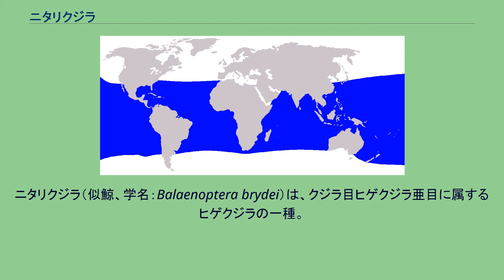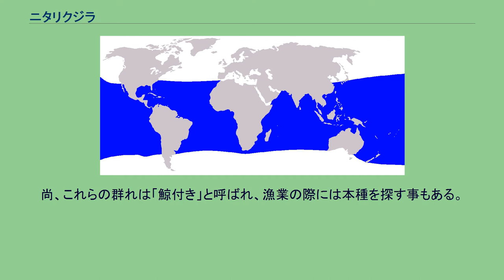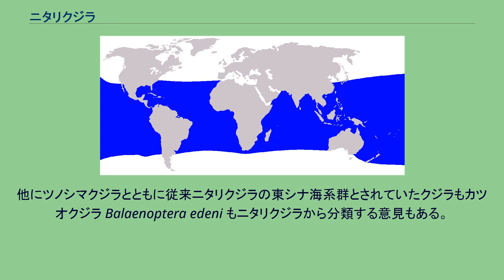ニタリクジラ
ニタリクジラ（似鯨、学名：Balaenoptera brydei）は、クジラ目ヒゲクジラ亜目に属するヒゲクジラの一種。
暖海性のクジラで、北緯40度と南緯40度の間の、水温20℃以上の海に広く分布する。
なかには、回遊せずに、同じ海に定住している個体も存在する。
日本においては、高知県沖の土佐湾に、定住する個体が存在する。
人間との比較 イワシクジラの近縁種であるが、吻（ふん）の上面の左右両側に吻端から鼻孔付近にかけて各1条の隆起線があること、畝（うね）が長く先端がへそに達していること、くじらひげが短くて幅が広いこと、ひげ毛が太いことなどで、外形的に区別される。
体長もイワシクジラよりやや小さく、最大15.5メートルぐらいである。
ニタリクジラはかつて南アフリカ沿岸にだけ生息するとされていたが、第二次世界大戦後、小笠原諸島周辺で発見され、北太平洋にも広く分布することが判明した。
国際捕鯨委員会は1970年に捕鯨条約の付表を修正して、本種とイワシクジラを別種として扱うこととした。
南アフリカ沿岸では沿岸型と遠洋型の二つの型があり、外形的にも生態的にも、若干の差が認められている。
本種が主食とする小魚はカツオなどの大型回遊魚の餌であり、本種のいる海域には大型回遊魚の群れがいる可能性も高くなる。
また、カツオには鯨につく事でカジキから身を護るメリットがあり、本種や近縁のカツオクジラは1個体で一つの小さな生態系を形作る。
こういった点から水産庁の加藤秀弘に共生関係が指摘されている（えびすの項も参照）。
尚、これらの群れは「鯨付き」と呼ばれ、漁業の際には本種を探す事もある。
2019年7月の日本の商業捕鯨再開に際し、本種は捕獲対象となり、水産庁は年間捕獲枠を187頭と設定している。
他にミンククジラ・イワシクジラも捕獲対象となっているが、頭数・鯨体の大きさ・得られる肉の量から、当面日本で流通する鯨肉はニタリクジラ肉が中心となる。
頭部の特徴的な稜線 元々イワシクジラと混同されていた為、分類されるまでは、イワシクジラとして捕鯨されていた。
日本において前述のカツオと群れる習性からカツオクジラとも呼ばれ、その別名がついている（ただし、カツオクジラの和名は元々は混同されていたイワシクジラの別名であり、これは混同されていたBalaenoptera edeniの和名になった）。
新種のヒゲクジラ、ツノシマクジラも沿岸型ニタリクジラと似ており、それまでは混同されていたとみられている。
他にツノシマクジラとともに従来ニタリクジラの東シナ海系群とされていたクジラもカツオクジラ Balaenoptera edeni もニタリクジラから分類する意見もある。
ツノシマクジラ#分類も参照。
遺伝子解析の結果は、最も近縁なのがイワシクジラであり、次いでカツオクジラ、ツノシマクジラと遠くなる。
またシロナガスクジラもこのグループと単系統を形成する。